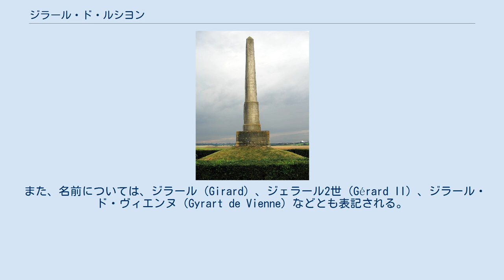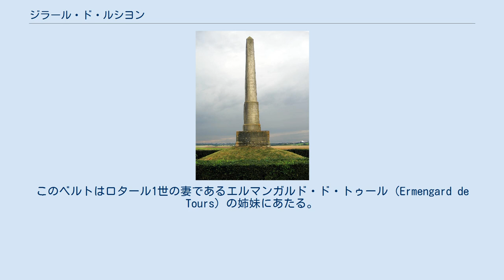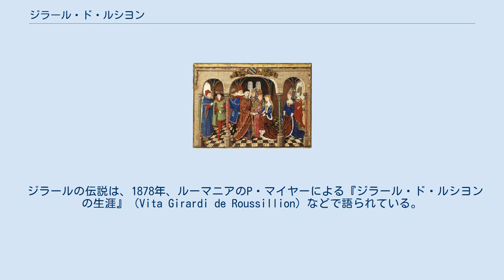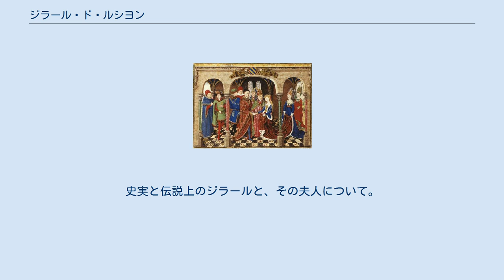ジラール・ド・ルシヨン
ジラール・ド・ルシヨン（Girart de Roussillon、810年 - 877年3月4日?/879年）はブルゴーニュの族長。
パリ伯（在位：839年 - 841年）、ヴィエンヌおよびリヨンの伯（在位：843年 - 870年）。
パリ伯ルタール1世の息子であり、シャルル2世と戦ったことで皇帝ロタール1世に抱擁された。
 また、名前については、ジラール（Girard）、ジェラール2世（Gérard II）、ジラール・ド・ヴィエンヌ（Gyrart de Vienne）などとも表記される。
 正式な歴史資料によれば、ジラールはルシヨンの出身である旨の記述はない。
彼の称号に付けられている「ルシヨン」の地名は、セーヌ川付近に建設した城に由来する。
それでも、「フランスもの」あるいはカロリング物語群などの叙事詩などの影響から、彼は「ジラール・ド・ルシヨン」と表記されることが多い。
これらの物語では、ジラールはドーン・ド・マイヤンスの息子という設定で登場することもあるが、個々の物語間で出自を含めて整合性が取れていないこともある。
 フォントノワの戦いの記念碑(841) ジラールは、841年のフォントノワの戦いにおいて戦い、後に義兄弟となるロタール1世に従ってエクス＝アン＝プロヴァンスに赴いたとされる。
同年パリ伯位を失う。
843年にはトゥール伯ユーグの娘ベルト（Berthe）と結婚した。
このベルトはロタール1世の妻であるエルマンガルド・ド・トゥール（Ermengard de Tours）の姉妹にあたる。
 855年、ジラールはロタール1世の息子シャルルが、名目上プロヴァンス王になると、それを助けるためプロヴァンスの知事に就任した。
おそらく、ジラールはプロヴァンスの北方の支配者であることを望んでいたと考えられており、王子であるロタール2世が死去する869年までプロヴァンスを管理し続けた。
しかし、ロタール2世の死に乗じ西フランク王シャルル2世がプロヴァンスを得ようと画策、ジラールの妻ベルトがヴィエンヌを防衛していたが、870年にメルセン条約によりプロヴァンスはシャルル2世のものとなり、リヨンおよびヴィエンヌ伯位はシャルル2世の義弟ボソ（後にプロヴァンス王）に与えられた。
871年に妻とともにアヴィニヨンに引退すると、おそらく877年、おそくとも879年には死亡した。
 ジラールの伝説は、1878年、ルーマニアのP・マイヤーによる『ジラール・ド・ルシヨンの生涯』（Vita Girardi de Roussillion）などで語られている。
その起源は12世紀初めから終わりころの武勲詩、『ジラール・ド・ルシヨン』である。
この物語は860年代のジラールを元にして、おそらくヴェズレーあたりの修道士によって執筆されたと考えられている。
この文献はプロヴァンス方言まじりのフランス語で書かれている。
また、『ジラール・ド・ルシヨン』は初期のブルゴーニュの詩をも元にしていると考えられており、14世紀のロマンスにあるアレクサンドル格の要素も導入されている。
 なお、後述のように時代考証はそうとういい加減で、特に説明もなくシャルルマーニュやカール・マルテルなど、明らかにジラールより数世代上の人間が普通に登場している。
 ジラールの信心深さ、妻のベルトの勇敢さ、そしてシャルルとの戦争などの伝説は文学作品の題材となった。
しかし、叙事詩『ジラール・ド・ルシヨン』では史実は歪曲され、義兄弟の間柄であるカール・マルテルに反逆する役割を与えられて、南フランスの伝説の影響で、ジラールはギラン・ド・モングラン（en:Garin de Monglane）の息子という設定になっている。
また、13世紀、ベルトラン・ド・バール＝シュル＝オーブによる『ジラール・ド・ヴィエンヌ』（en:Girart de Vienne）ではヴィエンヌがシャルルマーニュに包囲されるという物語になっている。
また、イタリアの物語では異教徒の軍隊を率いてシャルルマーニュと戦う、というものも存在する。
 長い間、叙事詩『ジラール・ド・ルシヨン』はプロヴァンスの作品であると考えられていたが、ブルゴーニュが起源であることが証明されている。
 『ジラール・ド・ルシヨンを読み解く』 - 金沢大学文学部根津由喜夫の論文。
史実と伝説上のジラールと、その夫人について。